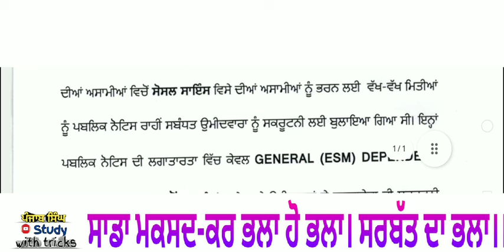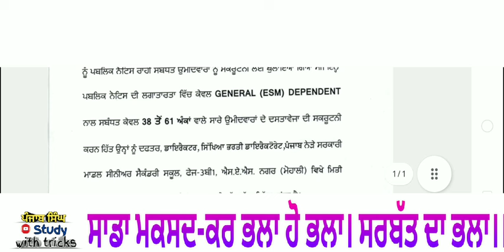New Update Teacher recruitment punjab Education recruitment department #4161